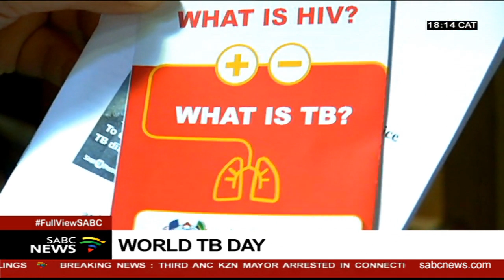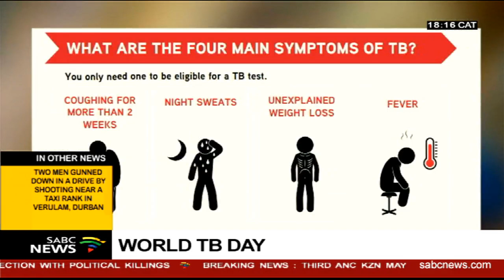Tuberculosis remains one of the number one killer diseases worldwide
Tuberculosis remains the number one killer disease in the world...
And yet it does not get the same attention as other diseases.
This according to Health minister, Aaron Motsoaledi.
Marking World TB Day, he spoke at a national prayer service at St. Georges Cathedral in Cape Town.
Motsoaledi called on all leaders - public, private, religious and political to lead the fight to end TB in South Africa.